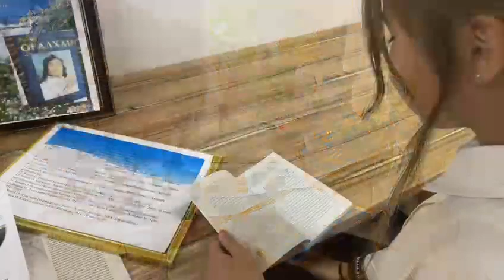“Поэзия әлемі” клубы